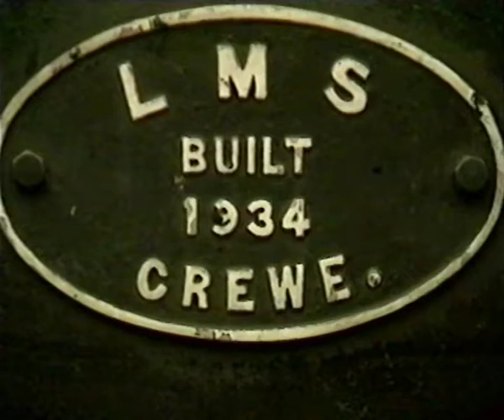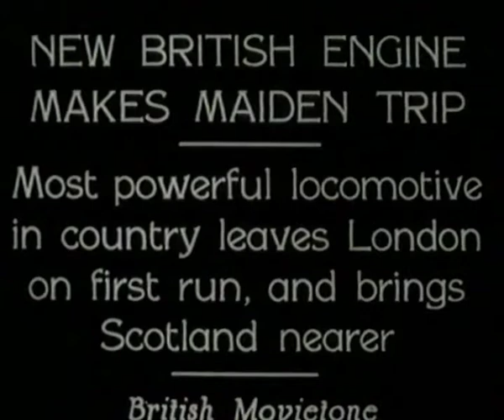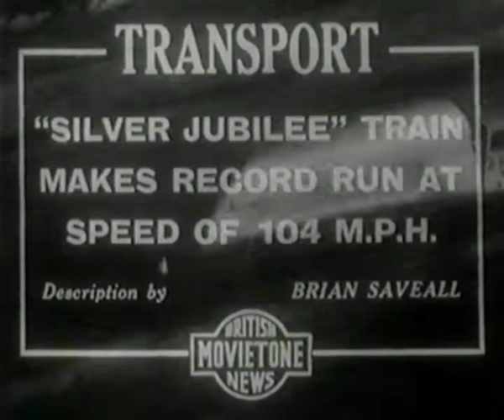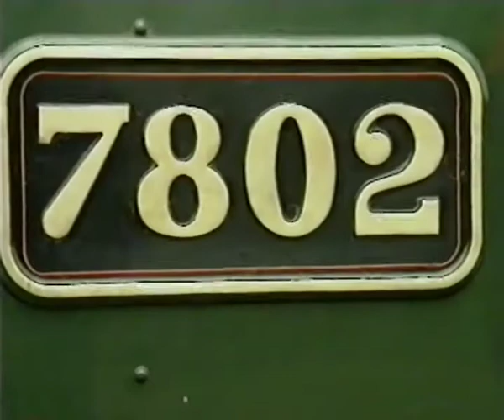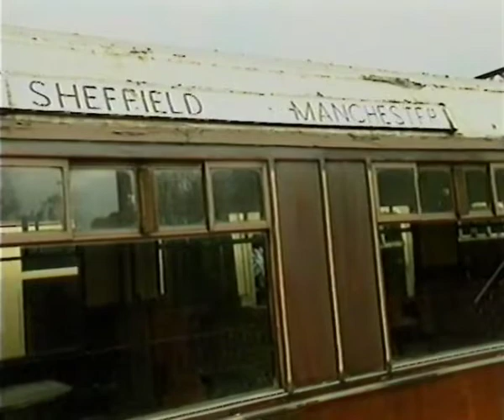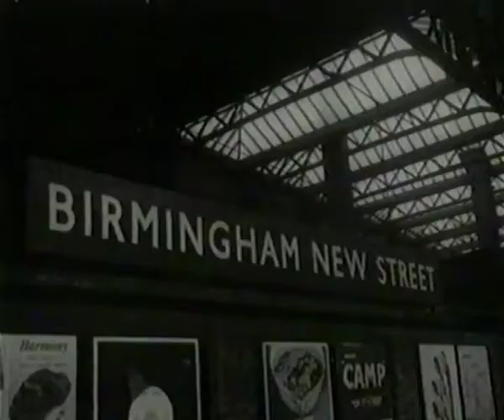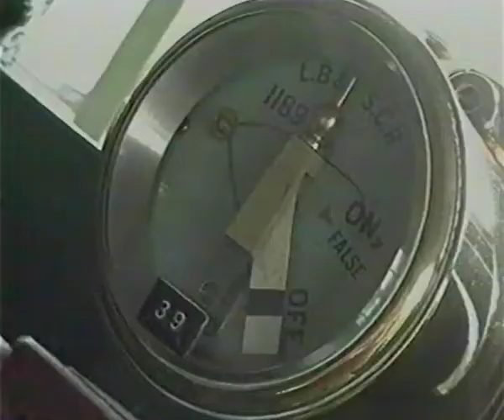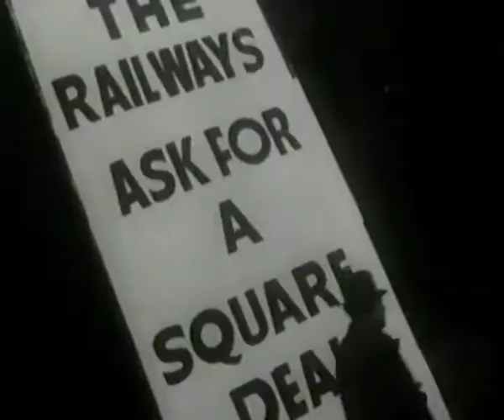The Classic Age of Steam Railway - Volume 1 (1997 documentary)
Before contraflow, tail-backs and juggernauts were , there was a safer and saner way to travel. We all went by steam train. Today the countryside is littered with abandoned railways - the legacy of Dr Beeching - and of all the lines he axed in the 1960s, few had more character than the Somerset and Dorset.

Volume 1 of 'The Classic Age of the Steam Railway'

Taken from 'All Change at the Evercreech Junction'. Format: VHS, BBC43752